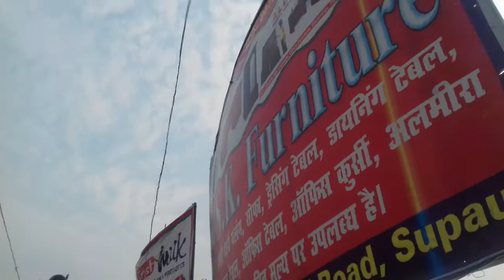Teri Aakhya Ka Yo Kajal || Sapna Stage songs || aamantran coup cricket supaul